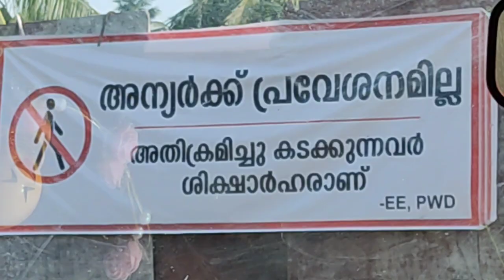Our first vlog❤ | Mallu Buddies😍 | പാലത്തിൽ വെച്ച് സംഭവിച്ചത് കണ്ടാൽ 😱😂!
family hashtags